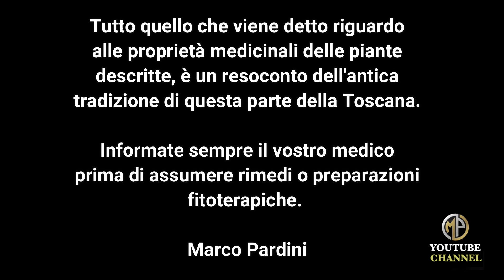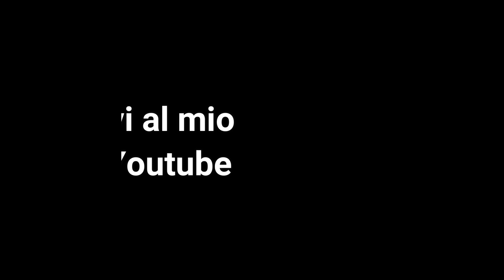Risposta sulla Mandragora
La mitica pianta di Mandragora, forse la più magica della storia.